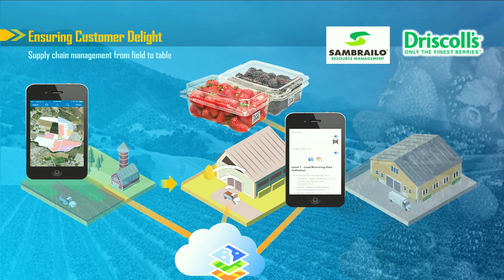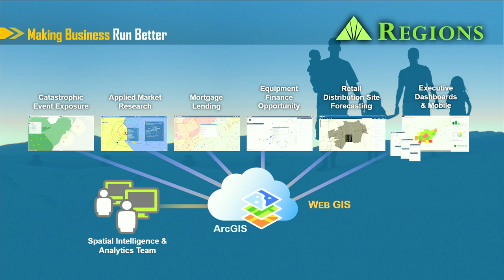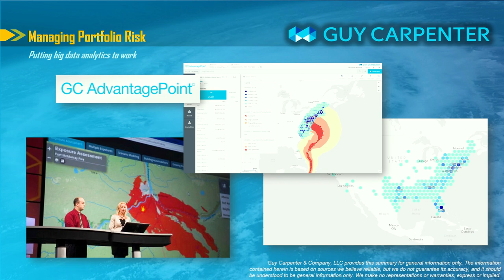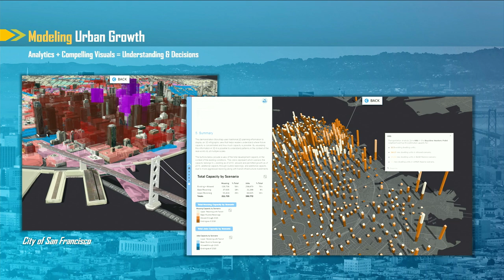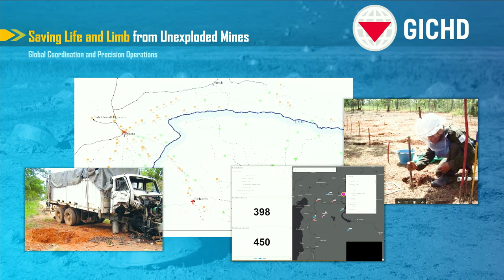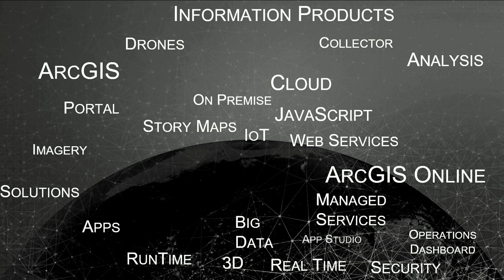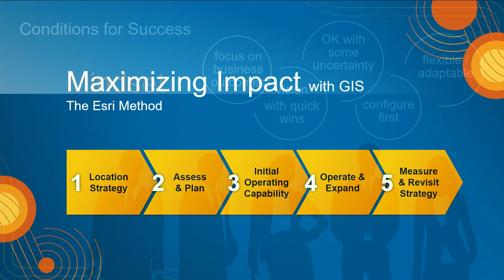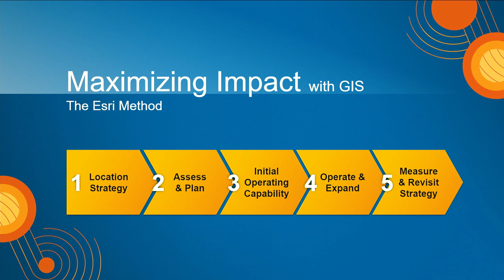The Future of GIS (and how to make it real)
Esri's Brian Cross demonstrates how companies large and small are embracing a location strategy to set themselves apart from their competition and thrive in today's digital economy.